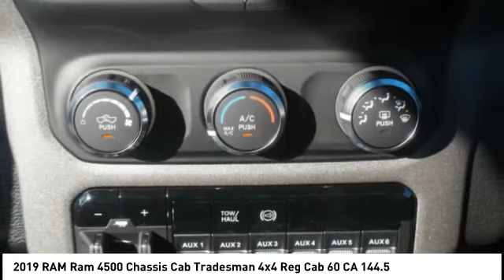2019 RAM Ram 4500 Chassis Cab Winston-Salem NC T1374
2019 RAM Ram 4500 Chassis Cab Tradesman 4x4 Reg Cab 60 CA 144.5

Thank you for viewing this brand new 2019 Ram 4500 Chassis Cab Tradesman 4x4 Reg Cab 60 CA 144.5 WB! This Ram comes well-equipped with the following options: Daytime Running Lights, Auxiliary Audio Input, Bluetooth, MP3 Player, Keyless Entry, Keyless Start, Chrome Appearance Group, Trailer Brake Controller, Locking/Limited Slip Differential, 4.10 Axle Ratio, Dual Rear Wheels, Four Wheel Drive, Intercooled Turbo Diesel I-6 6.7 L/408 Engine, 6-Speed Automatic w/OD Transmission and much more!  This is the perfect heavy duty platform for a Western Hauler Body, Flatbed Dump Body, Hot Shot Expeditor, Sleeper Hauler Body or Gooseneck Service Body. Whether you are an Electrician, Plumber, HVAC Technician, Voice/Data Technician, Landscaper, Farmer, Hauler or a Hot Shot Trucker, North Point will work closely with you in designing the best turn-key truck solution to meet your business requirements while being ever mindful of your hard-earned bottom line. We maintain strong relationships with vendors who can add beds, bodies, graphic wraps, LED lighting, hydraulic lifts, hitches, HVAC, refrigeration, racks, shelving and custom engineered products. And the North Point Commercial Sales Team will take care of everything for you so you can stay focused on your business.  As a courtesy, North Point provides 2 Years Free Service Loaners, Free Tire Nitrogen, Free Roadside Assistance, Free Shuttle Service and Free Fuel at Delivery! North Point believes you deserve an exceptional Ram purchase experience! Get it from a dealer who truly cares by visiting North Point Chrysler Dodge Fiat Jeep Ram at 7726 North Point BLVD, Winston-Salem, NC 27106. The Showroom Hours are 9am-8pm Monday-Friday, 9am-6pm Saturdays and Closed Sundays.